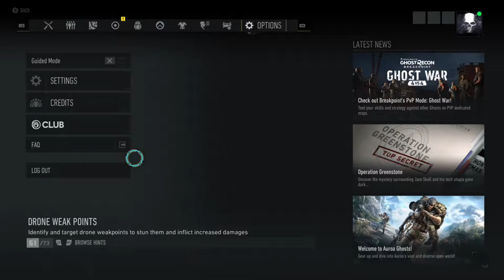Tom Clancy’s Ghost Recon® Breakpoint - gameplay walkthrough - EDGEHUD bunker - part 9